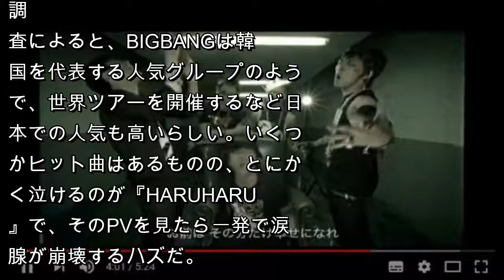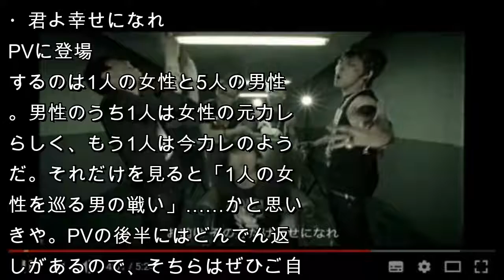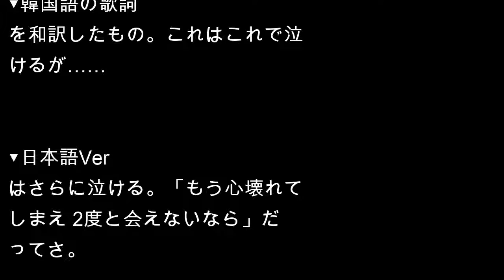日本の人はあんまり知らないだろうけどBIGBANGの「HARU HARU」って曲のPVが号泣必至 / 大切な人のことを想いながら見て欲しい | ロケットニュース24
あなたは失恋した経験をお持ちだろうか？　その人のことやその人と過ごした時のことを想うと、胸が苦しくて苦しくて張り裂けそうになるあの気持ち……。出来ることなら味わいたく感情だが「苦しさの分だけその人のことを愛していた」とも言えるのかもしれない。

今回はそんな失恋をテーマにした